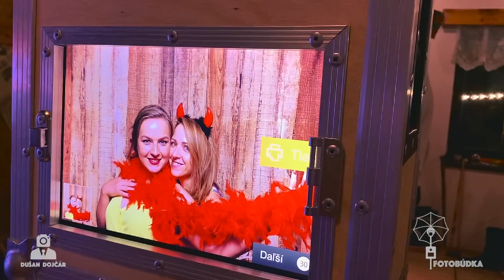Zábavná fotobúdka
DJ na vašu svadbu, Stužkovú, párty, ples, diskotéku...

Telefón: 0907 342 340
YouTube: Svadobný DJ: Dušan Dojčár
FaceBook: VideoDJ Dušan Dojčár

Moje portfólio služieb zahŕňa:

DJ
Fotograf
Kameraman - videoprodukcia
Video DJ
Moderátor, Zabávač, Starejši, Kordinátor voľnej zábavy
Ozvučenie
Ozvučenie sobáša
Osvetlenie sály
Svetelná dekorácia
Svetelné efekty
Gobo projekcia (svadobné obrázky)
Dymové efekty
Bublikýýý
Neobmedzené svadobné poradenstvo + Konzultácie
Videoprojekcia
Videotéka